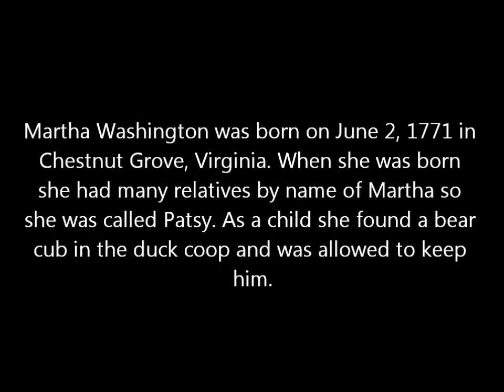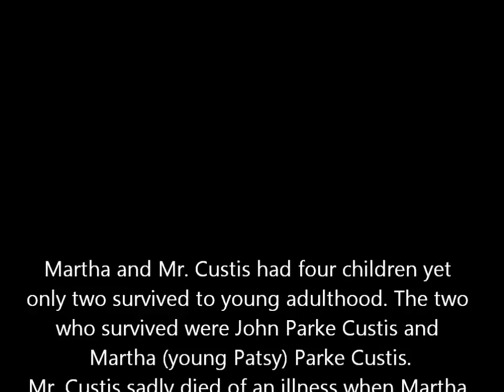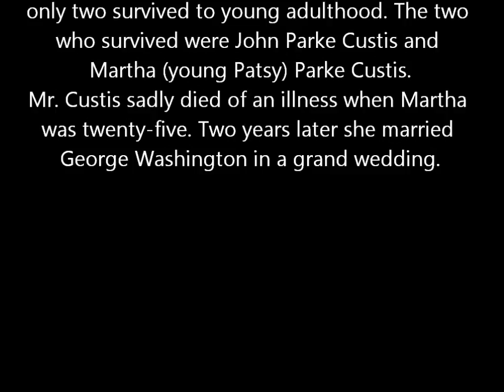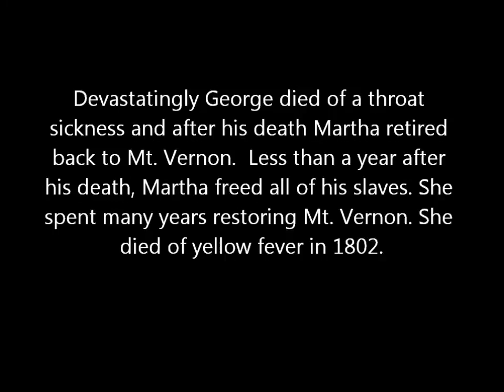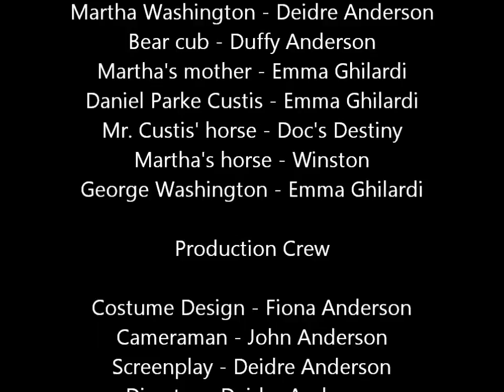Martha Washington: A Biography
Deidre's first documentary project - a biography of Martha Washington.